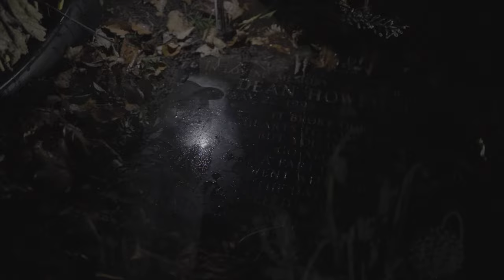LNC CAPO - MONSTER ( OFFICIAL VIDEO )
LNC Music Presents the Official music video for " MONSTER " by LNC Capo

Directed by syndicatefilms.to